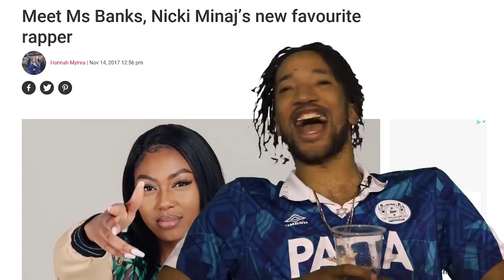Ms Banks chats Nicki Minaj, Rappers sliding into her DMs & Religion | GASWORKS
The South London rapper joins hosts Alhan and Poet.